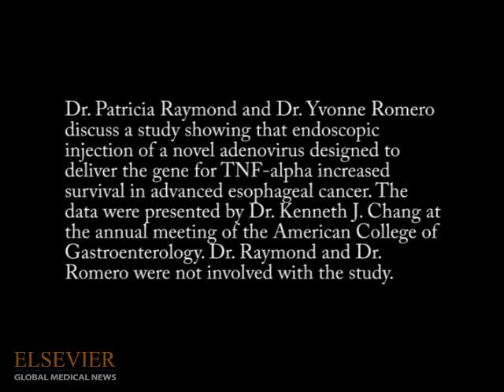Two Experts Discuss Novel Esophageal Cancer Treatment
Dr. Patricia Raymond and Dr. Yvonne Romero discuss a study showing that endoscopic injection of a novel adenovirus designed to deliver the gene for TNF-alpha increased survival in advanced esophageal cancer. The data were presented by Dr. Kenneth J. Chang at the annual meeting of the American College of Gastroenterology. Dr. Raymond and Dr. Romero were not involved with the study.